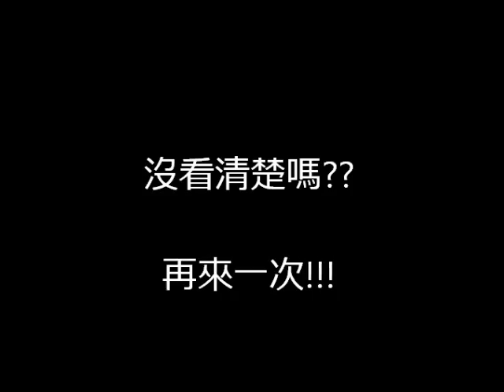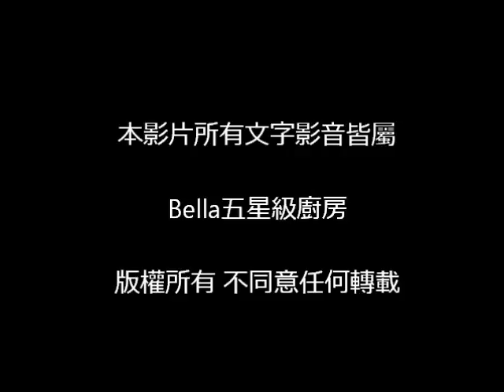Make Your Own Icing Flowers - Apple Blossom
Chinese/English Blogs
Pixnet: